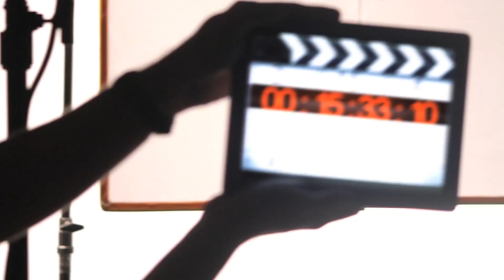SHOWREEL RAYMOND PHILOGENE 2013 - 2014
Courte présentation de quelques productions de Raymond PHILOGENE, tournées en 2013 & début 2014.